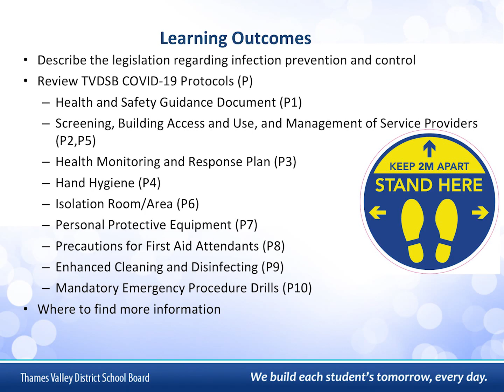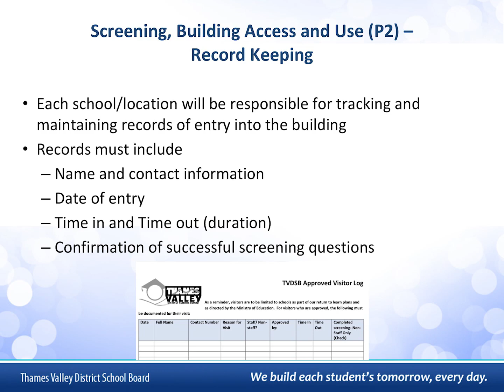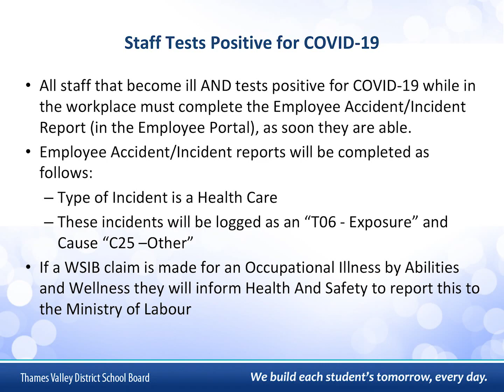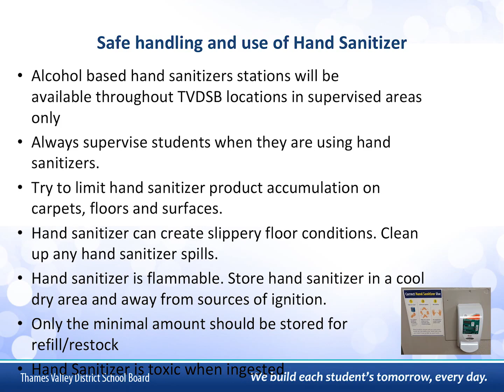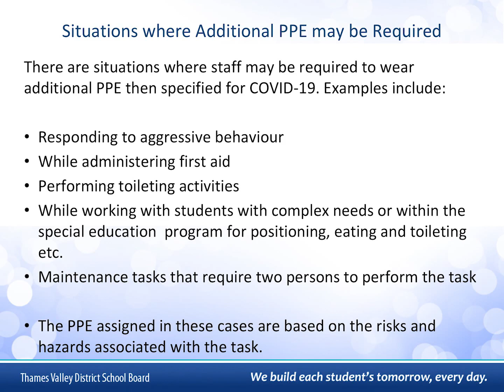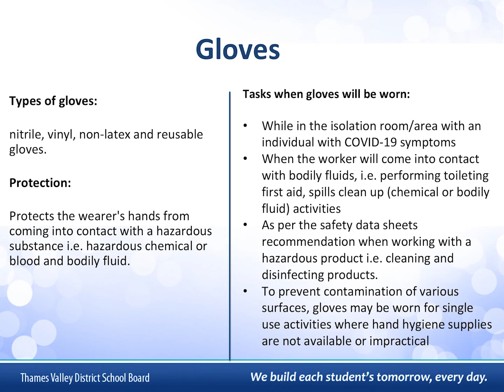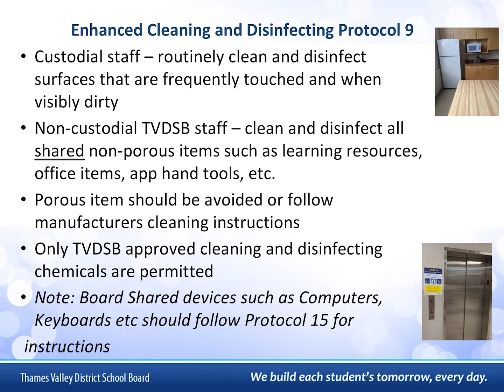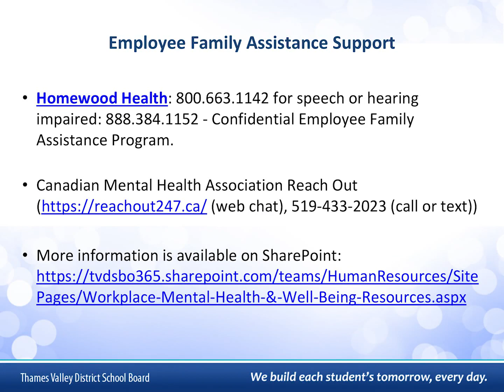2021 - COVID-19 General Awareness Training Module 1